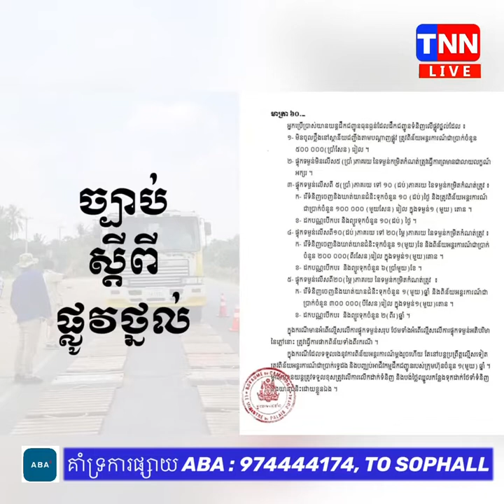TNN NEWS ចាប់ ឡាន ដឹកលើសទម្ងន់? TNN TV is the best breaking in Cambodia.